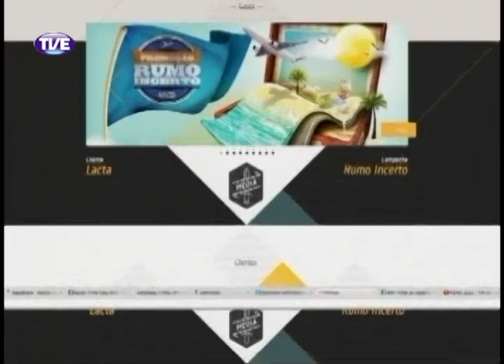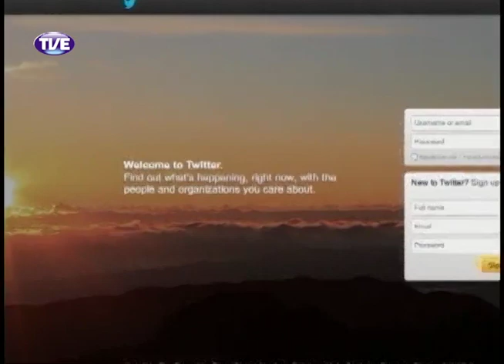Primeira Pessoa Jurandir Soares e Thiago Ritter Parte 1